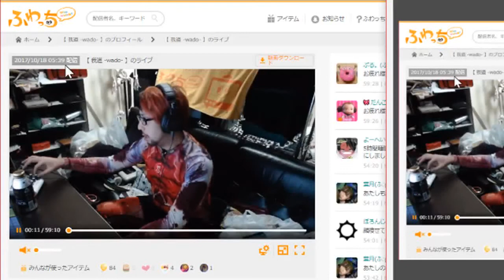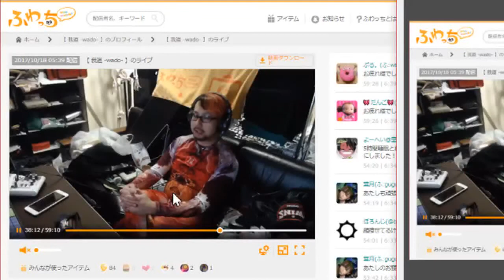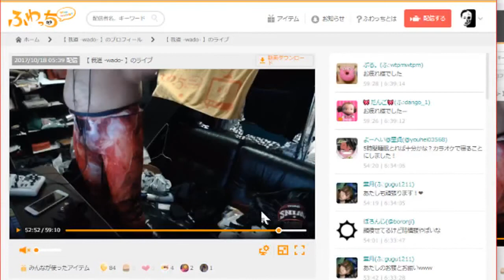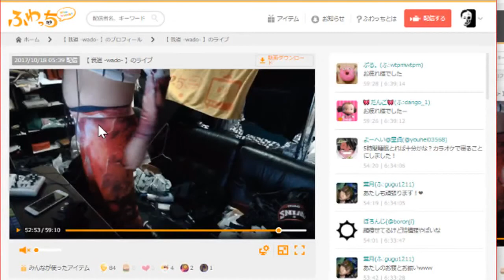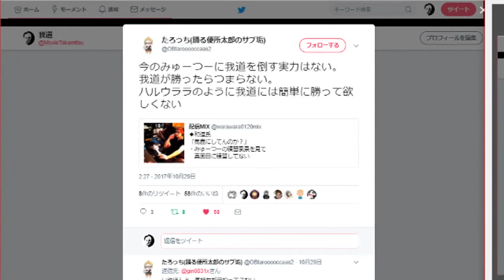サバゲー用のプロテクターが届いた